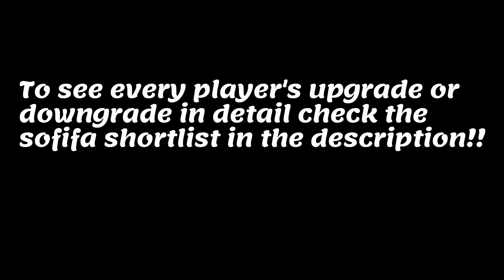FIFA 22 | Squad Update 25.03.2022 | All u23 players with real face updates!!